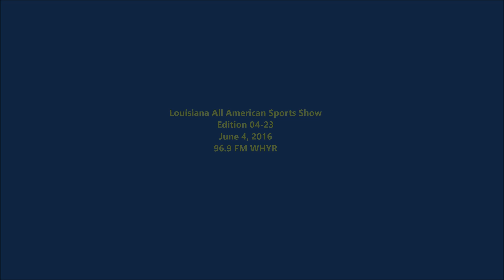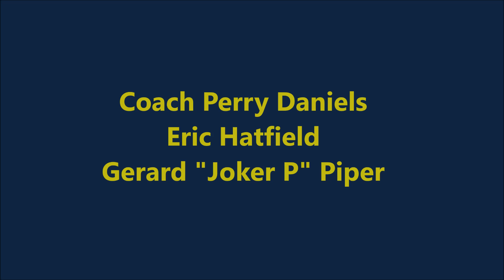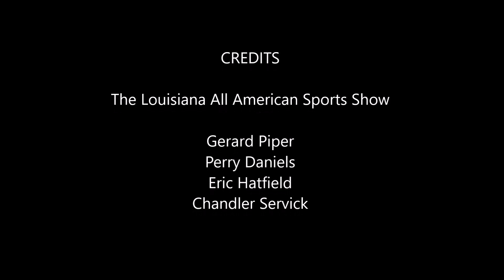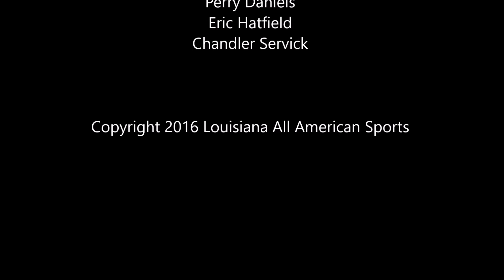Louisiana All American Sports 04-23 6/4/16 Eric Hatfield Gerard Piper Perry Daniels Chandler Servick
Louisiana All American Sports remembers The Greatest, Muhammad Ali (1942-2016).